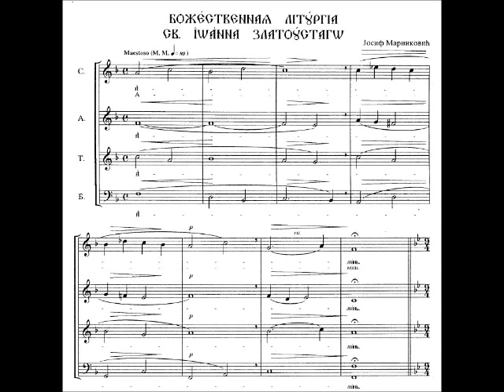Josif Marinkovic - Amin (iz Liturgije Sv. Jovana Zlatoustog)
Josif Marinkovic - Amin,
Liturgija Sv. Jovana Zlatoustog
Hor RTS